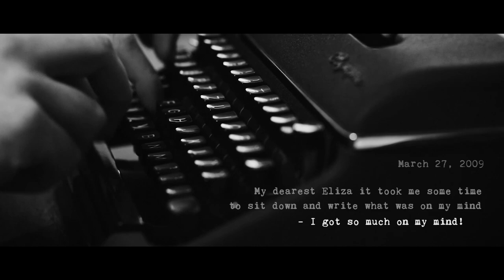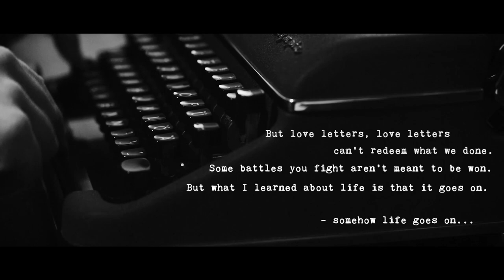John Allen - Love Letter [Official Video]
Love Letter is the second single of John Allen's upcoming album "(love) letters". The album will be released through Gunner Records later in 2021.

Music & Lyrics by John Allen
Recording, Mix & Master by Hannes Haindl at Schalltona Studios, Hamburg